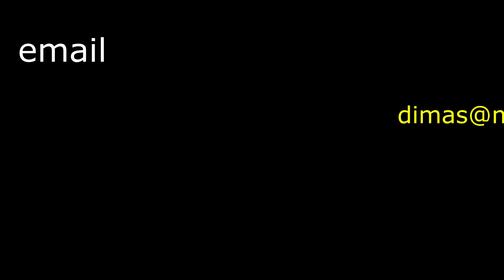A NOVA GERAÇÃO DE MULHERES SOZINHAS E FELIZES. VIVENDO COMO NUNCA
Um novo mundo se abre para as mulheres sozinhas, solteiras, viuvas, divorciadas, etc.

Essas mulheres, guerreiras por longos anos nos afazeres da casa e da família, agora vivem o prazer da liberdade de se aventurarem por ai, aproveitando o máximo da vida.